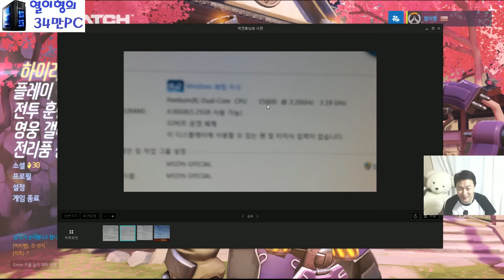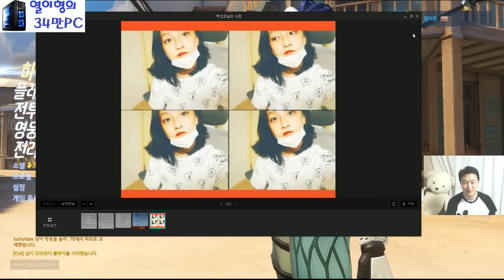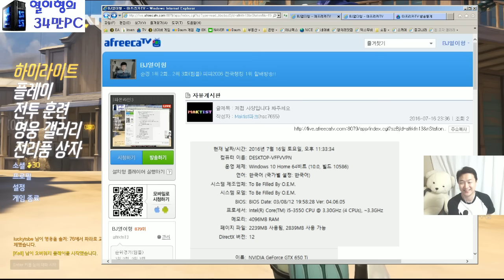2016.07.16 오버워치생방송 솔큐로 신난게 놀아보자~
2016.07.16 오버워치생방송 솔큐로 신난게 놀아보자~ -- Watch live